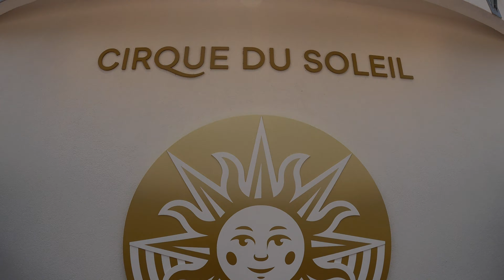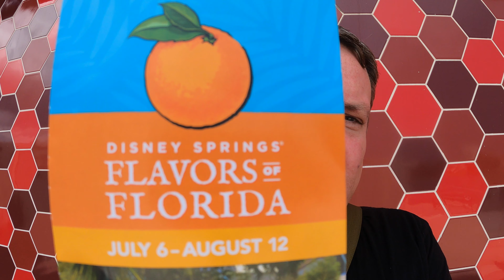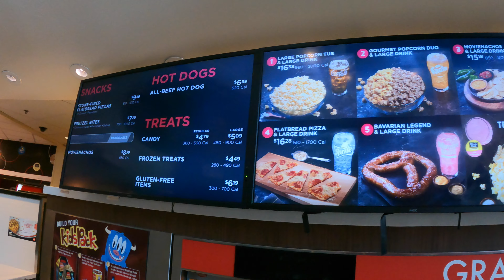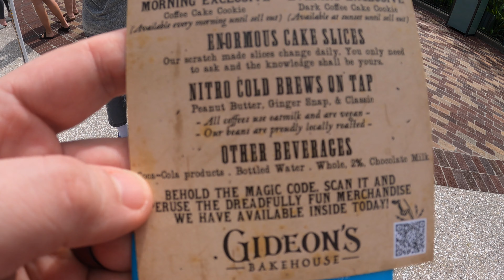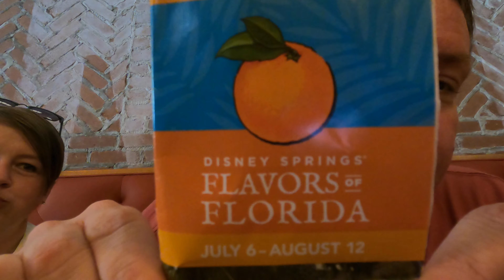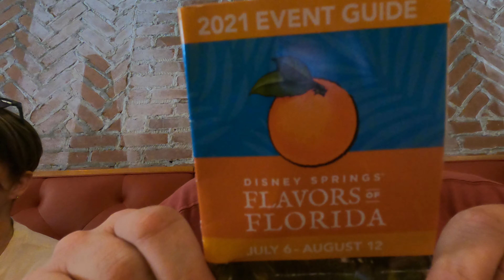DISNEY SPRINGS ENTERTAINMENT | FOOD | MOVIE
Come along on our trip to Disney Springs today as we wander and explore some entertainment options. We go to the AMC theater and see the new Jungle Cruise movie along with a trip to Gideon's for some cookies and a meal at the Polite Pig for some Florida special finds!

To contact Jennifer or Scott for any reason, please reach out at

***USE THIS LINK TO SIGN UP***